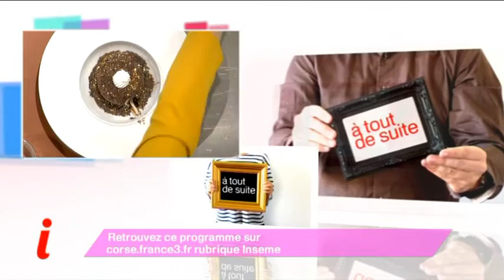Manghja Inseme du 08/09/2016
Invité : PAULA RINIERI
Recette : Cheesecake Chocolat/Brocciu

INGRÉDIENTS
Pour un moule à charnière de 24 cm

Pour la base biscuitée du cheesecake

* 270 g de spéculoos
(Possibilité de choisir des petits beurres ou sablés
Ainsi que des biscuits sans gluten)
* 125 g de beurre

Pour la crème chocolat/ brocciu

* 600 g de brocciu
* 100 g de sucre en poudre
* 350 g de chocolat corsé à 64%
* 25 cl de crème entière fleurette
* 2g d’agar agar
(ou 3 feuilles de gélatine soit 6g)

Décoration du cheesecake
* Pralin & copeaux de chocolat

PRÉPARATION
1. Concernant la base biscuitée : Réduire les biscuits en miettes. Ajouter le beurre fondu. Mélanger. Recouvrir le fond du moule à charnière d’une feuille de papier sulfurisé et disposer une bande de rhodoïd pour faciliter le démoulage du gâteau. Disposer la pâte obtenue dans le moule. Bien tasser.
2. Concernant la crème du cheesecake :
• Faire fondre le chocolat au four à micro-ondes ou au bain-marie. Pendant ce temps, diluer le sachet de 2g d’agar agar dans 5 cl de crème fleurette. Verser ce mélange dans la crème restante. Porter à ébullition durant 3 minutes. Laisser tiédir.
• Dans un cul-de-poule, fouetter le brocciu avec le sucre jusqu’à obtenir une préparation lisse. Ajouter le chocolat fondu et bien mélanger. Verser la crème fleurette tiédie dans la préparation. Garnir le moule. Mettre au frais pendant 6h. L’idéal étant de le laisser reposer durant une nuit au réfrigérateur.

Dressage du gâteau.
• Le jour de la dégustation, décorer le gâteau avec les copeaux de chocolat et du pralin.
• Décercler le cheesecake, enlever la bande de rhodoïd afin d’obtenir un gâteau avec un contour impeccable. Et surtout : Régalez-vous bien !!